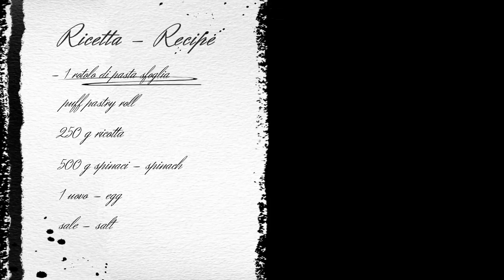🌻Girasole di pasta sfoglia facilissimo e super goloso!Non ne resterà nemmeno un pezzetto! 🌻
RICETTA - RECIPE
2 rotoli di pasta sfoglia - puff pastry rolls
250 g ricotta - ricotta cheese
500 g spinaci - spinach
sale - salt
1 uovo  - egg